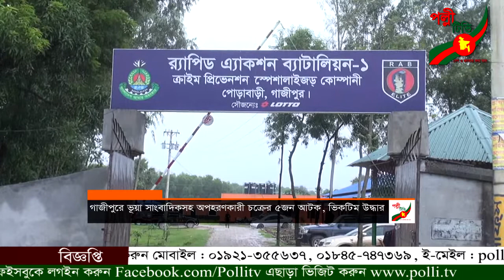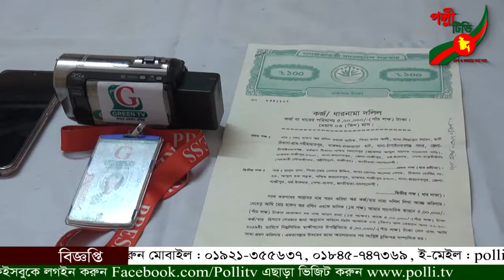গাজীপুরে ভূয়া সাংবাদিকসহ অপহরণকারী চক্রের ৫জন আটক, ভিকটিম উদ্ধার -পল্লী টিভি সংবাদ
গাজীপুরে ভূয়া সাংবাদিকসহ অপহরণকারী চক্রের ৫জন আটক, ভিকটিম উদ্ধার